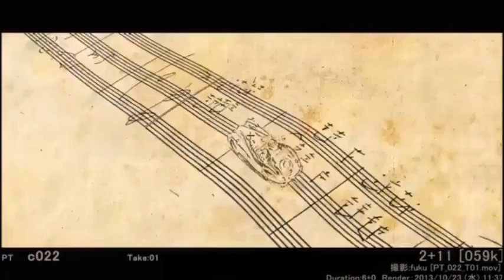Night Tempo - Yuko (Visualizer)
"It's time to get funky! This is the 9th track of his 3rd and final showa idol's groove album

-Anime-
Peaceful Times (F02) Petit Film

Animators: Takeshi Honda & Hiroyuki Okiura